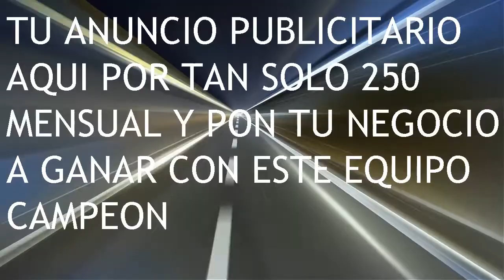LA RINCONADA 9 CARRERA DOMINGO 11 DE MAYO DEL 2014